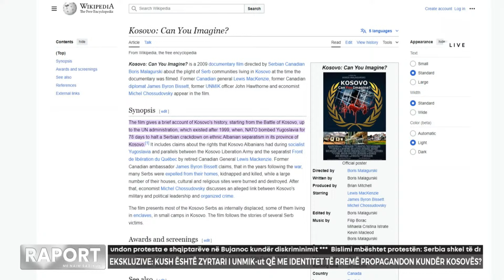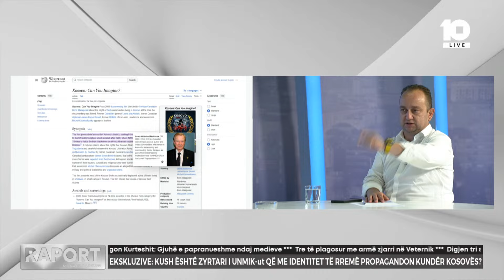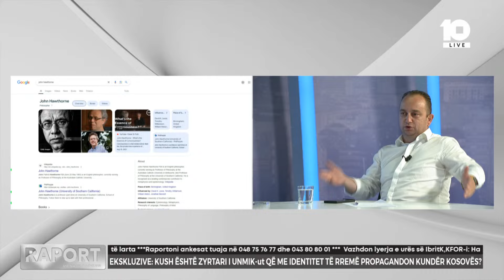Ahmeti flet për gjeneralin kanadez Lewis MacKenzie, përgjegjës për dështimin e UNPROFOR-it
🔴Raport - Zyrtari i UNMIK-ut që me identitet të rremë propagandon kundër Kosovës - 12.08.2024